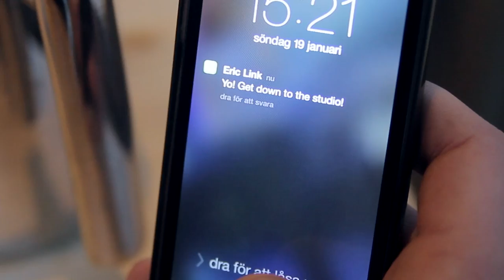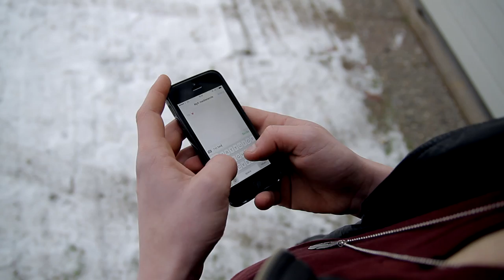Monday Kills - Bittersweet Routine (OFFICIAL VIDEO)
Monday Kills' second single "Bittersweet Routine" off their debut-album.

Shot & Edit by Niclas Sjöstedt.

Lyrics:
With a drunken mind but a sober heart,
I know this is the season,
when we fall in love again.
Just another wonderful cliché,
living fast together.
Just like a story taken from a movie,
we believe that this could last forever.

I'm a mess but so are you,
looking out at the ocean blue.
Let's stop thinking for a while now.

The heartbreaks that left us dead,
brings us back to life,
when summer begins
and we keep the spark glowing until september comes.

We're so damn predictable,
because it's the same way every year.
But who gives a fuck as long as we spend the time together.
You're the daughter of a protective father,
but living on the edge is what you do best.

This is bittersweet routine
but the summer heat brings us back to life now.